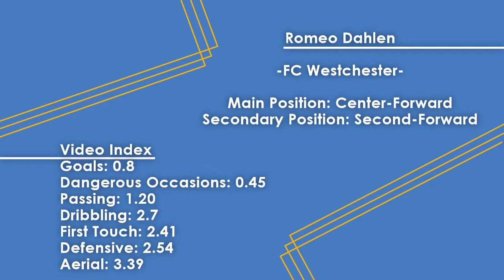Romeo Dahlen Soccer Highlights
Made by: Gianfranco Ruocco